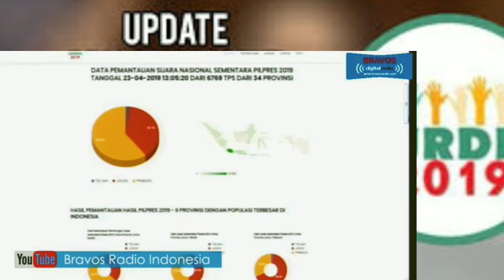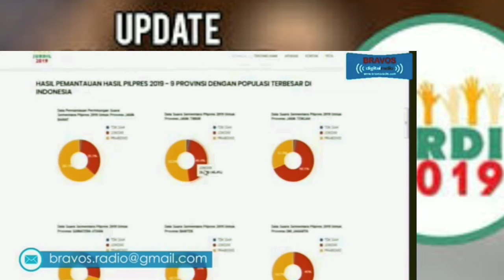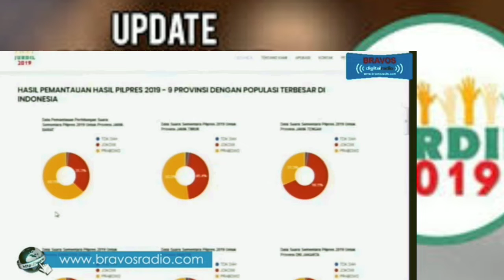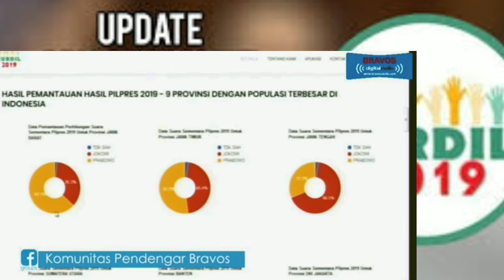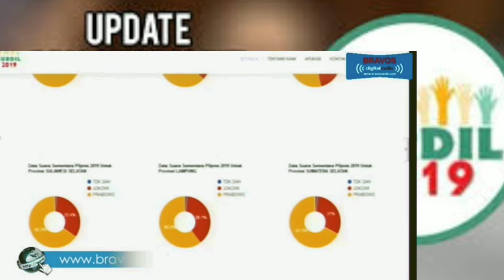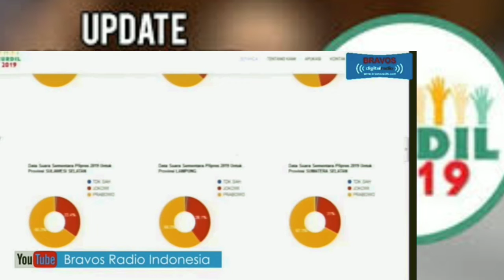SUARA SEMENTARA PILPRES 2019 23-04-2019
vidio ini tidak bermaksud menyudutkan seseorang atau kelompok lain nya, tp hanya untuk masyarakat supaya lebih tau yang sebenarnanya.